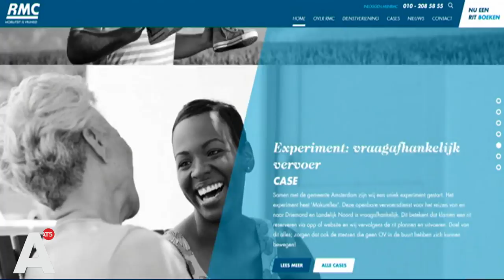'RMC moet sneller handelen als ze het werk niet aankunnen'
Taxidienst RMC moet veel sneller handelen als het bedrijf merkt dat ze het aantal ritten in de stad niet aankunnen. Dat zegt wethouder Sharon Dijksma vandaag tegen AT5. De wethouder  zegt het bedrijf nauwlettend in de gaten te gaan houden.